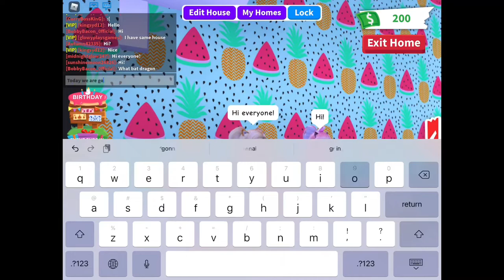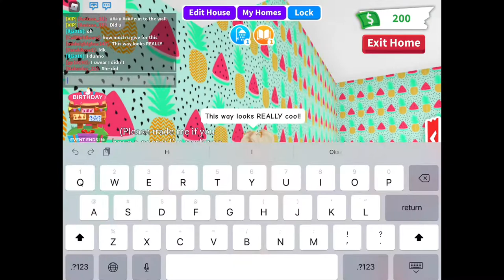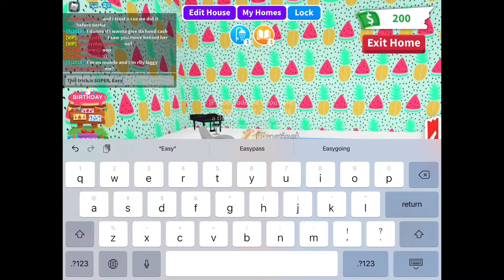How to play tag with your pet in adopt me! (Super easy)